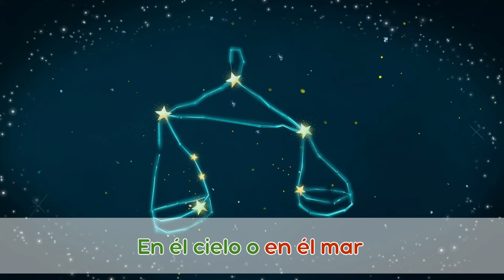🌸🧸 Oso precioso 🧸🌸 TaDaBoom Español🎤 Karaoke para niños 🎶 Masha y el Oso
🎵 Ey Diddle Diddle ✨🌛(Nursery Rhymes, Capítulo 12)
🎵 Sonidos de animales 🐮(Nursery Rhymes, Capítulo 22)
🎵 Osito de Peluche 🐻👧 (Nursery Rhymes, Capítulo 7)
🎵 Estrellita ¿donde estas?🧸🌟 Twinkle Little Star (Nursery Rhymes, Capítulo 4)
🎵 Canción de Cuna 🌛 CANCIÓN DE CUNA (Capítulo 62)